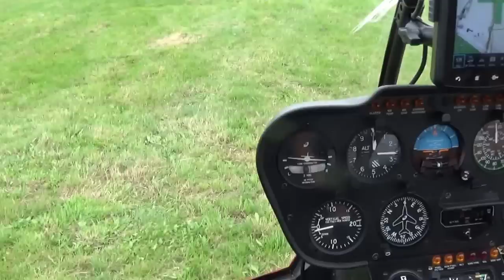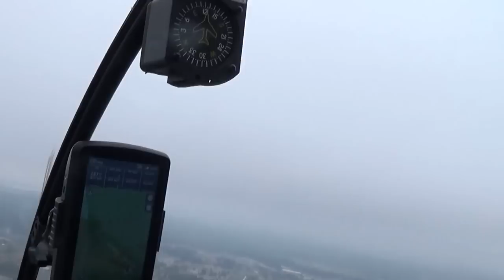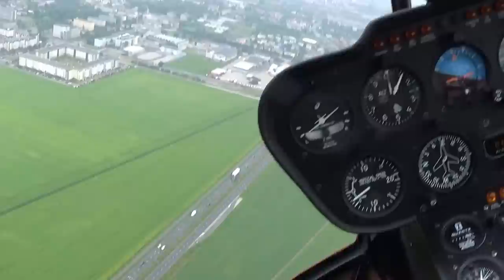Leszno lot widokowy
Leszno lot widokowy helikopterem Robinson R44 podczas pikniku szybowcowego 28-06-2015